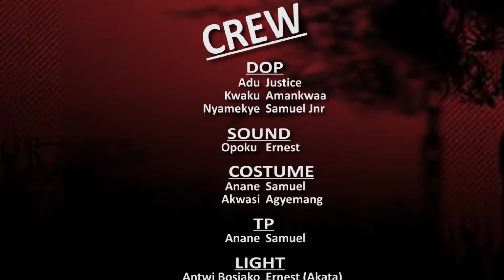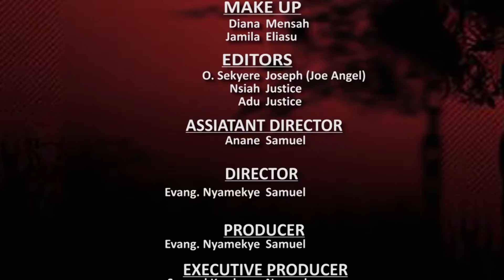TOM AND JERRY MARRIAGE 24 NEW 2024 AKAN TWI MOVIE